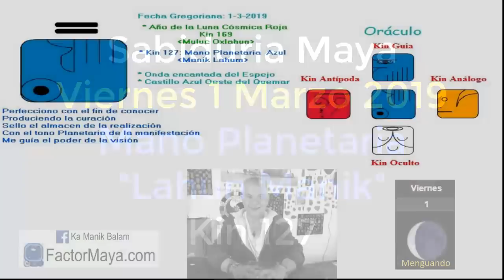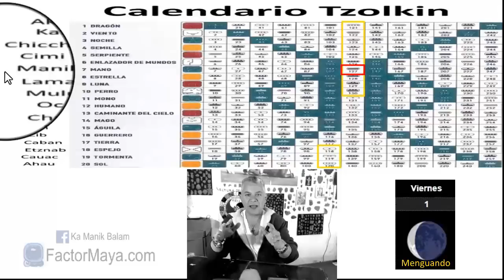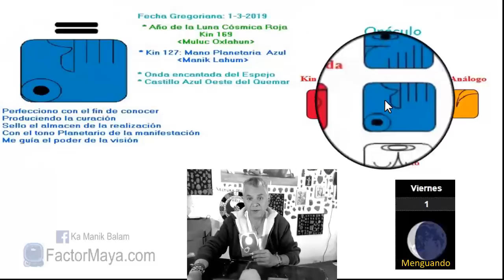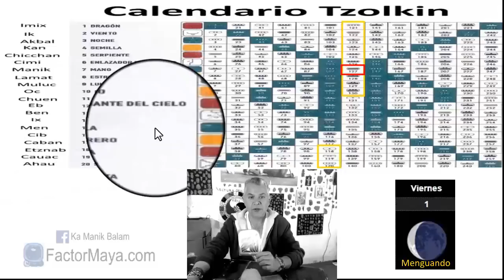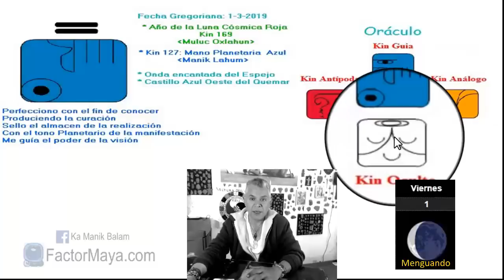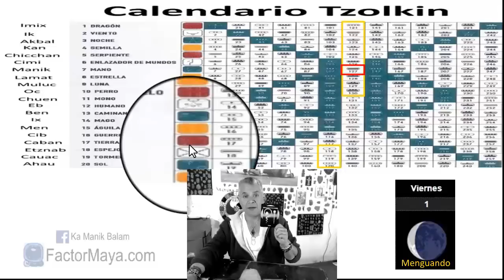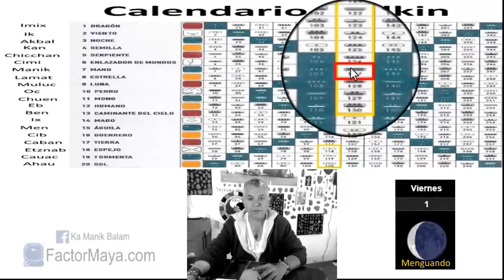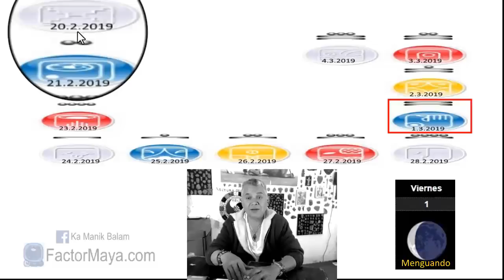Sabiduria Maya. Viernes 1 Marzo 2019. Mano Planetaria. “Lahun Manik”. Kin 127.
“Sano heridas del pasado y sano mi vida”
Momento da sanacion, perdonar, brindar servicio. Utilizar las herramientas espirituales que se nos ofrecen en nuestro camino. No hay mayor sabiduría que el autoconocimiento. Mejorar lo que hacemos. Ser verdader@s a nuestro camino, evitar autoengañarnos, cortar aquello que ya no nos ayuda. Cerrar ciclos.
Gratitud infinita!